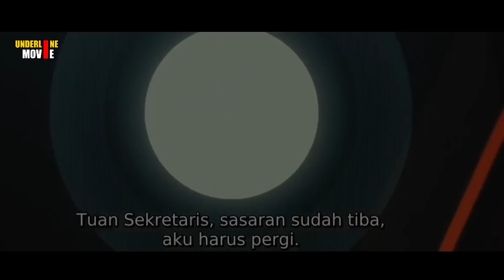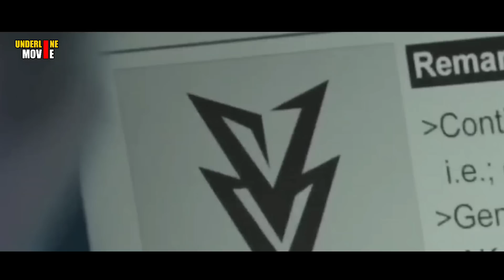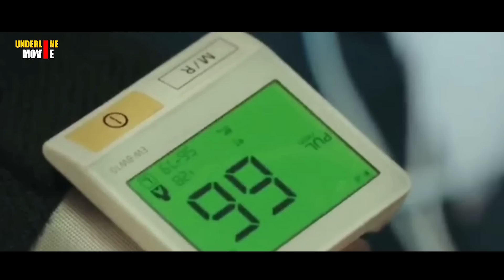PERSETERUAN 3 NEGARA SUPER POWER | ALUR FILM TAKE POINT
Dukungan kalian sangat berarti Sob.

Judul : PERSETERUAN 3 NEGARA SUPER POWER | ALUR FILM TAKE POINT

Film : take point

Lagu intro : See you again